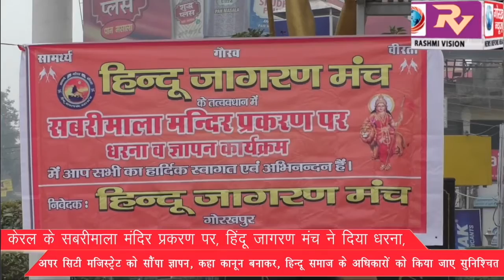केरल के सबरीमाला मंदिर प्रकरण पर, हिंदू जागरण मंच ने दिया धरना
केरल के सबरीमाला मंदिर प्रकरण पर, हिंदू जागरण मंच ने दिया धरना, अपर सिटी मजिस्ट्रेट को सौंपा ज्ञापन, कहा कानून बनाकर, हिन्दू समाज के अधिकारों को किया जाए सुनिश्चित।